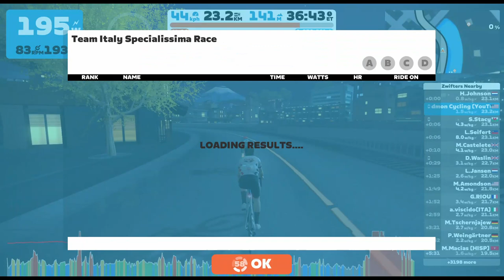Fending Off Early Attacks and Launching a Solo Breakaway Late! // Castle to Castle // Zwift Race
A breakdown of the Team Italy Specialissima Category C Zwift race on the Castle to Castle route in Makuri Islands. It's an eventful race with  early breaks and a fun strategy at the end. Hope you enjoy!

My Setup
HR Monitor
Trainer Mat
Pain Cave Fan
ANT+ Dongle
Microphone: Blue Yeti
On-bike Pump
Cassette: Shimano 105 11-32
Trainer: Wahoo Kickr Core
Trainer Bike: Cannondale Synapse
Zwift Bike: Canyon Aeroad 2021